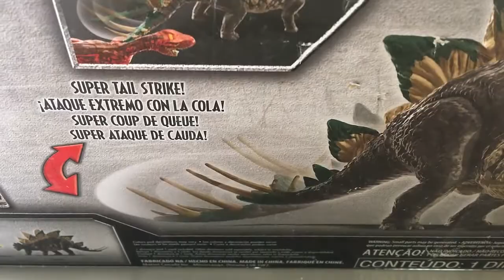Unboxing & Review Stegosaurus y Suchomimus Mega Dual Attak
NIZA #19 Segundo piso, a unas calles de Metrobus Hamburgo a partid de las 2:00 P.M.
Entrada Gratuita